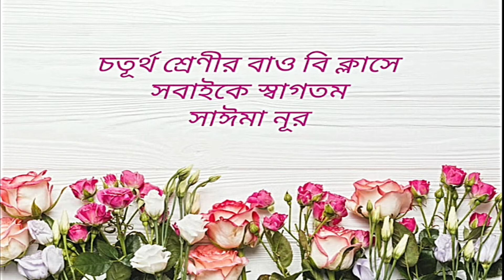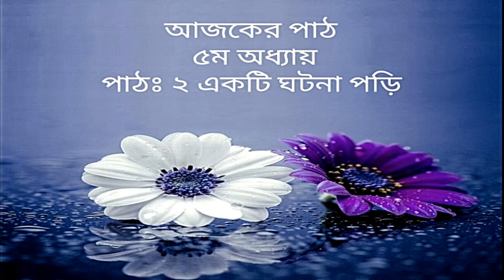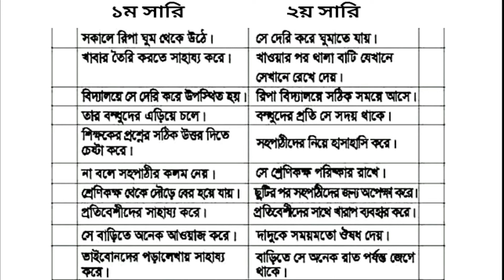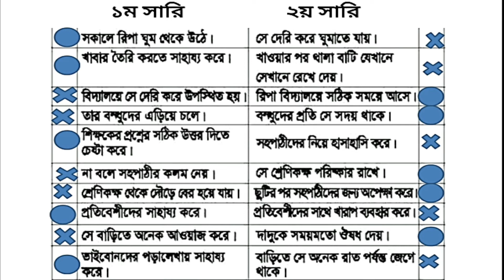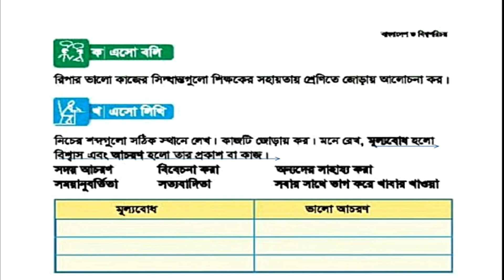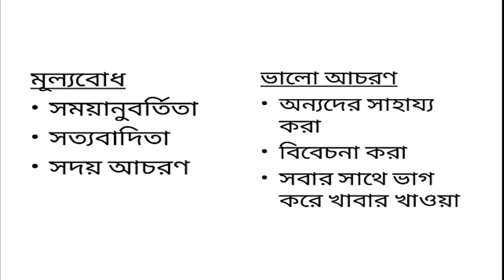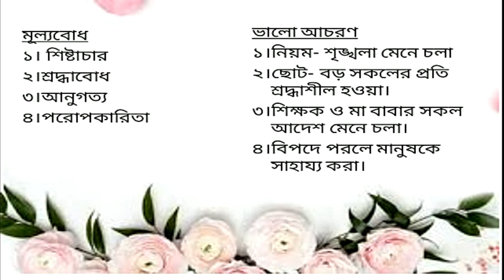৪র্থ শ্রেণি বাওবি ৫ম অধ্যায় পাঠ ২ একটি ঘটনা পড়ি